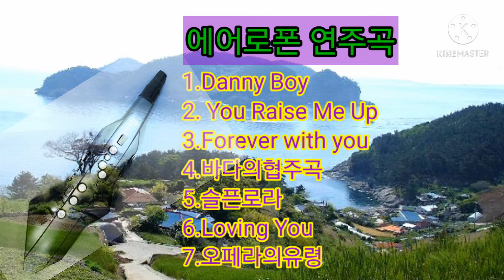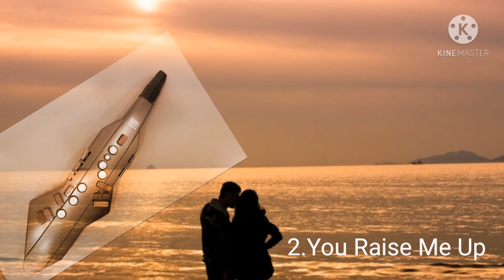(40)에어로폰AE 전자색소폰 연주(곽병률) 7곡 연속듣기(대니보이, You Raise Me Up,바다의협주곡,포에버 위드 유,슬픈로라,러빙유,오페라의유령)